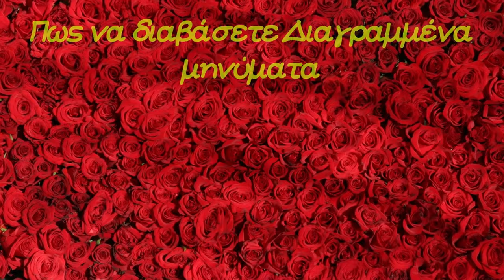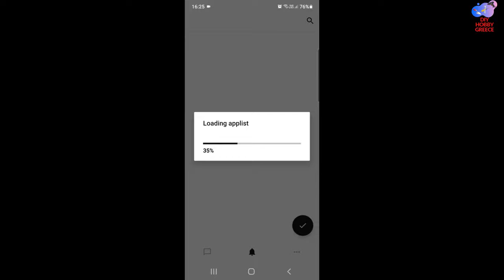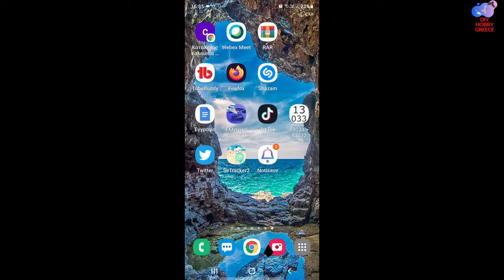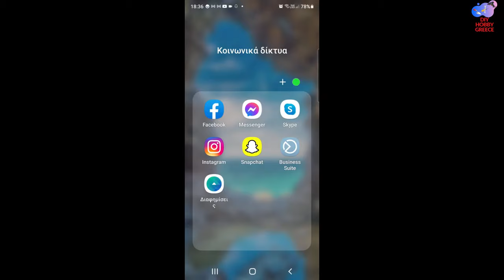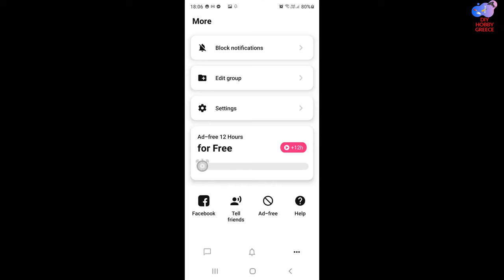Πως να διαβάσετε Διαγραμμένα μηνύματα σε Viber & Messenger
ΠΡΟΣΟΧΉ
Αναφέρουμε στο τέλος του βίντεο ότι η εφαρμογή είναι free για 12 ώρες και μετά την αγοράζετε.  Αυτό δεν συμβαίνει. Κάναμε λάθος. Μετά από 12 ώρες πατάτε δεξιά, βλέπετε μια διαφήμιση, και ανανεώνεται για άλλες 12 ώρες ή χρήση της εφαρμογής

Εάν χρησιμοποιείς την υπηρεσία του Facebook και του Viber, για την ανταλλαγή μηνυμάτων όλη την ώρα, σίγουρα θα έχει τύχει κάποιος φίλος- φίλη, πρώην, νυν ή μέλλων σύντροφός σου να έχει διαγράψει ένα μήνυμα που σου έστειλε επειδή το μετάνιωσε και δεν ήθελε να το δεις!

Είναι άκρως εκνευριστικό και κάθε φορά προσπαθείς να μαντέψεις τι σου είχε στείλει ο άλλος. Όχι πια, αφού βρήκαμε τρόπο να διαβάζεις διαγραμμένα μηνύματα
Η Συνέχεια στο βίντεο.
👉ΠΡΟΤΕΙΝΟΜΕΝΑ ΒΙΝΤΕΟ:
2️⃣Πώς θα δείτε αν κάποιος σας παρακολουθεί από το κινητό σας